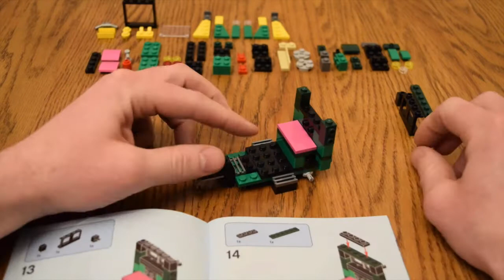LEGO Creator Tuk Tuk 40469 Speed Build 1:1 A MUST HAVE SET FOR ANY LEGO CITY! Great Mini Figure Taxi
This was an entertaining miniature build. This LEGO Creator Tuk Tuk 40469 was laidback and just as comparable to all creator sets it has the natural feel of another great addition to any LEGO City! However, this set is not a 3:1 just a 1:1 build. This set is a must have for any LEGO City for all your Mini figure transportation needs. Easy to Get in and out of for the quickest and most efficient way to travel through your city. Sit back, relax and enjoy this fun LEGO toy and remember, don't forget the snacks!
Both Kids and Adult Fans of LEGO really have a wonderful opportunity to augment the play dynamics of any LEGO city. (AFOL)

00:00:00 Start
00:01:12 Cart Build
00:06:21 Roof Build
00:08:45 Finished Build

A 3GBricks Production.